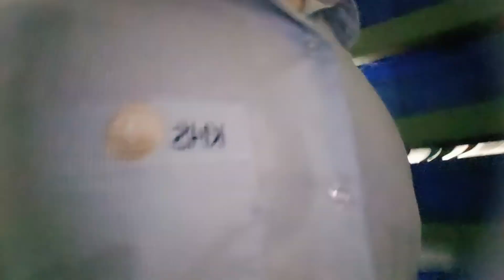Bisa bisa nya jeruk Bali ada di taiwan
HALLO BOSKU!!
Assalamualaikum
Selamat Datang di ms gimbal channel
Terimakasih sudah klik video ini bor
Terimakasih, salam santun TKI TAIWAN

PROS SOCIAL MEDIA MS GIMBAL